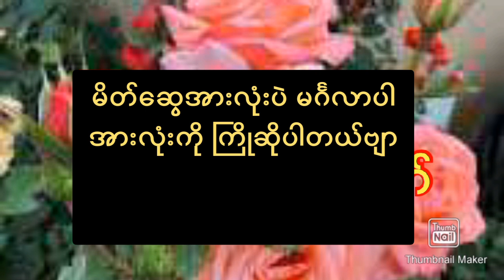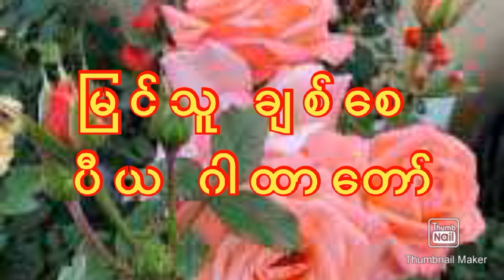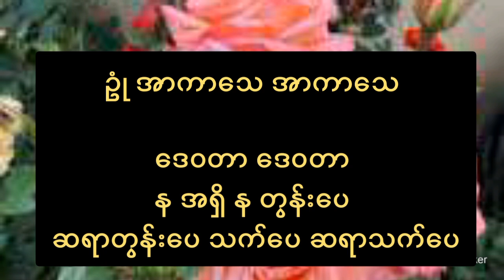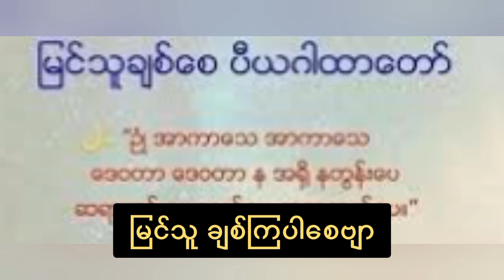မြင်သူချစ်စေ ပီယ ဂါထာတော်ကြီး